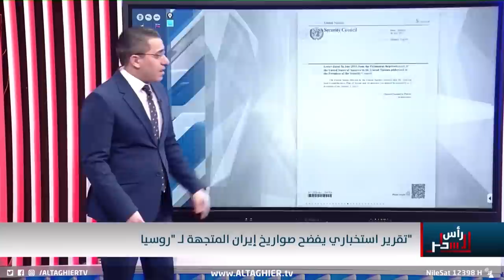اكسيوس تكشف تحركات ايران و روسيا العسكرية الخطيرة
موقع قناة التغيير الفضائية الالكتروني